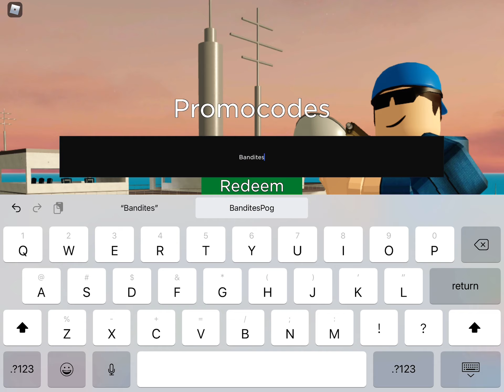The most broken code in arsenal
Note I didn’t find this FiRST the guy who did I believe is @coolblox1 so sub to him